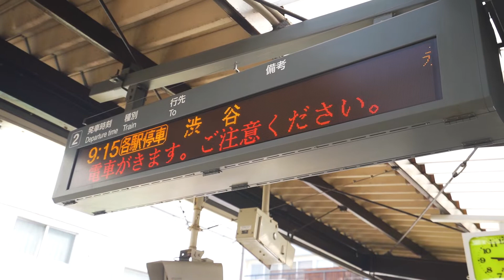[CINEMATIC] TOKYO TEAM LAB BORDERLESS & PLANET IS SICK (DAY 4)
We in day 4 of our Tokyo trip and we ended up czechin' out Tokyo Team Lab Borderless & Planet and it was SICK AND DOPE. Hands down, one of the best experiences I had on this trip because it was a crazy visual experience.